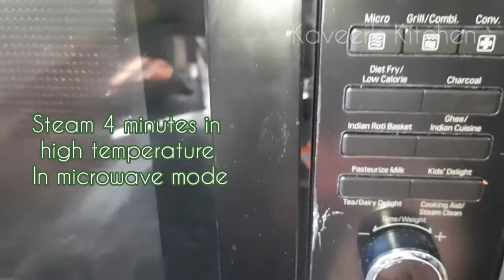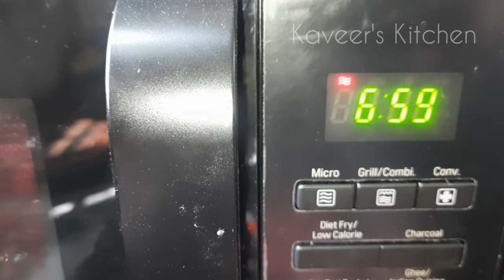rawa idli in microwave | सूजी की इडली माइक्रोवेव में | suji ki idli | microwave breakfast | tiffin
rawa idli in microwave | रवा/सूजी की इडली बनाएं माइक्रोवेव में | suji ki idli | suji ki mix veg idli